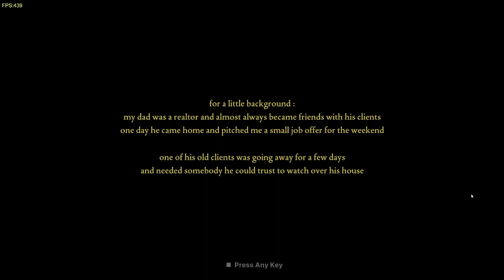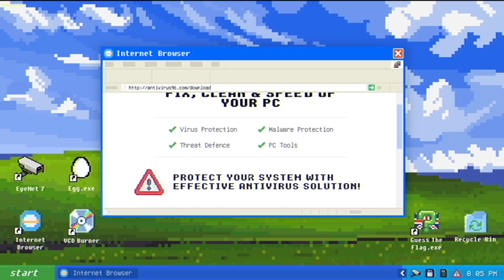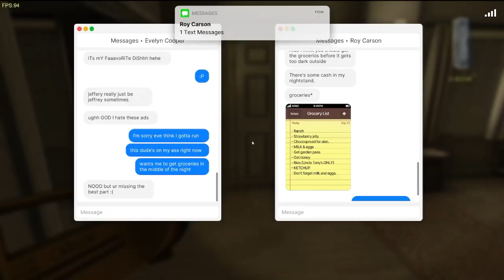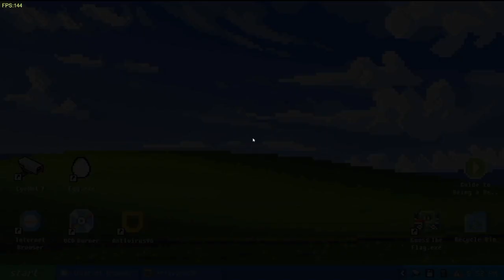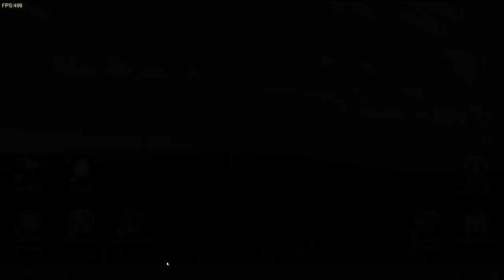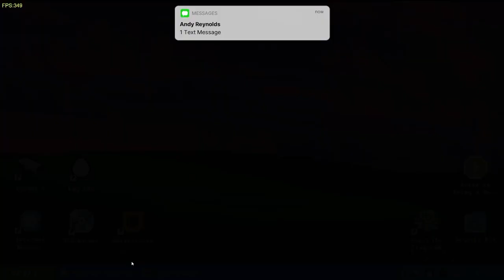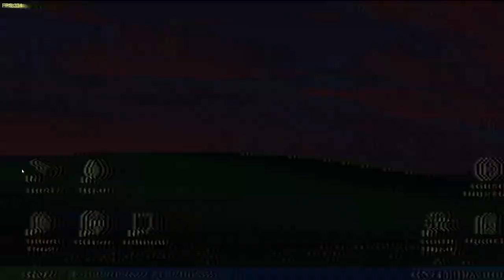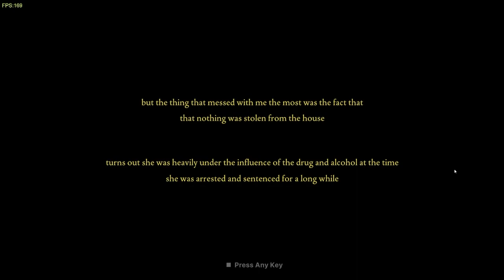Bright Tries Out Home sitting!